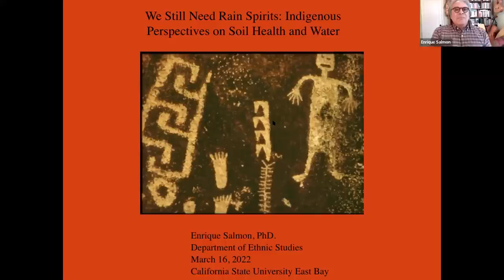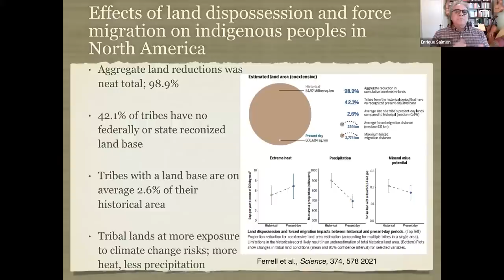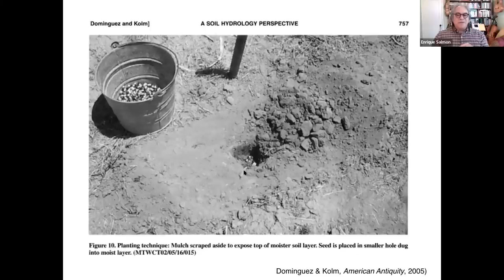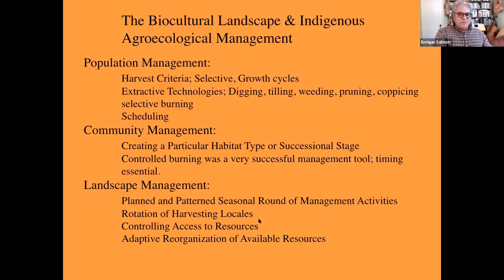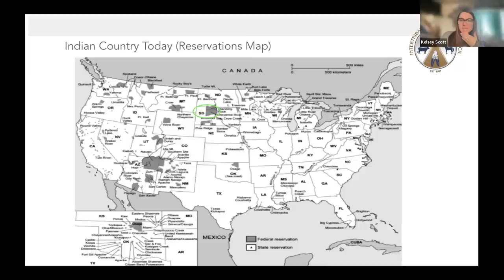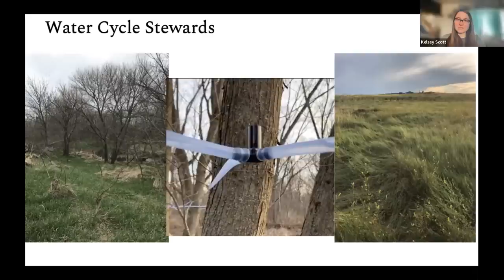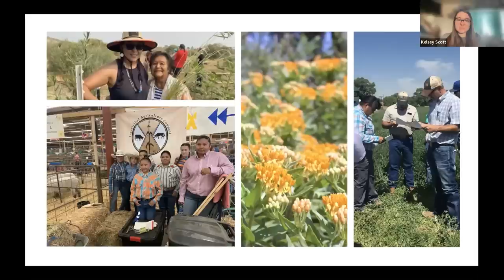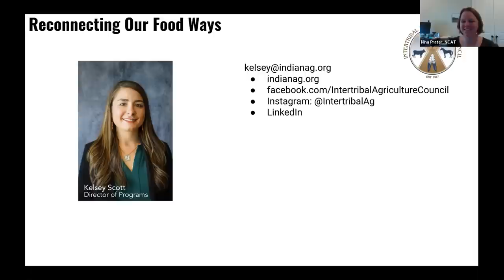Indigenous Perspectives on Soil and Water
Indigenous Perspectives on Soil Health and Water
Before 1993, when Santa Clara Pueblo Indigenous scholar Gregory Cajete began to publish about what he referred to as Native Science, there had been no serious attempts to analyze and gather data regarding American Indian perceptions and cognition related to soil and water management and how those perceptions influenced indigenous practices and choices as they impacted local soils and water.  In 2000 the presenter began to publish his concept of kincentric ecology and its connections to soil and water health among indigenous communities.

In this presentation, which was part of the National Center for Appropriate Technology's second Soil Health Innovations Conferece, which was held in March 2022,  current models and data are examined to demonstrate some impacts on indigenous lands and soil resulting from a kincentric ecological approach to land management.

The panelists include:
    Kelsey Scott (Speaker) Intertribal Agriculture Council, Director of Programs
    Enrique Salmon (Speaker) California State University East Bay, Professor of American Indian Studies & Tribal Liaison
    Nina Prater (Moderator) NCAT Sustainable Agriculture Specialist

This video is produced by the National Center for Appropriate Technology through the ATTRA Sustainable Agriculture program, under a cooperative agreement with USDA Rural Development. ATTRA.NCAT.ORG.